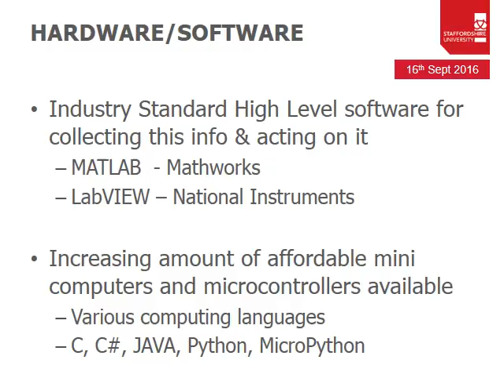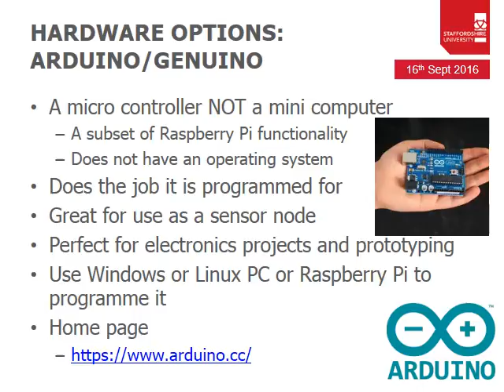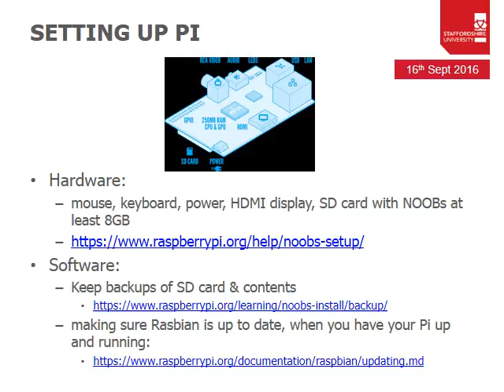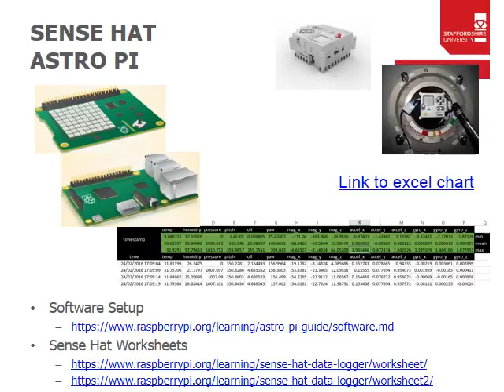WELCOME WEEK 2016 Rasp Pi demo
Building a PiPad with level 4 Electrical, Electronic and Communications students Sept 2016